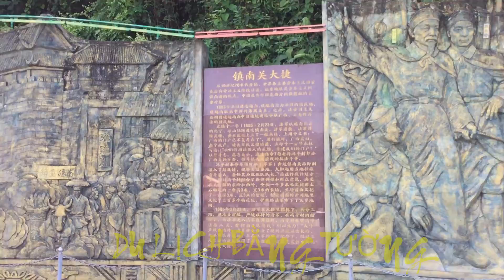Phượt Trung Quốc- Cửa khẩu Hữu Nghị vào Bằng Tường-友谊关-凭祥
Đây là cảnh quay tại cửa khẩu Hữu Nghị bên Trung Quốc nhé các bạn. Trong video mình sẽ cho các bạn quan sát một thoáng ở cửa khẩu nước bạn. Hi vọng sẽ giúp đỡ được các bạn trong chuyến đi đầu nhé.
Hãy ĐANG KÍ kênh ủng hộ mình nhé các bạn.